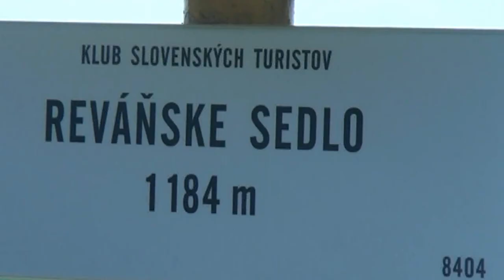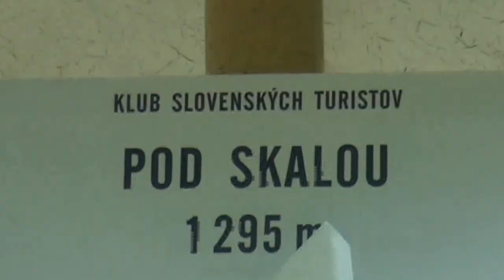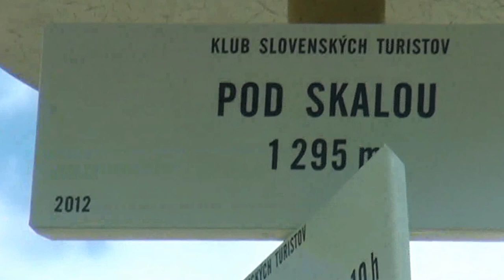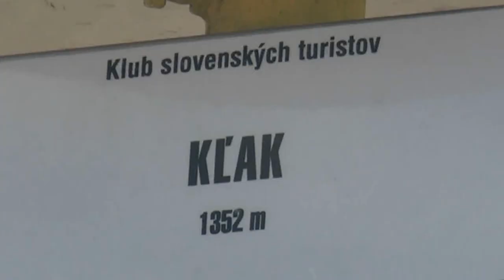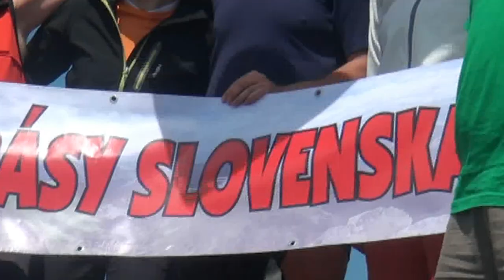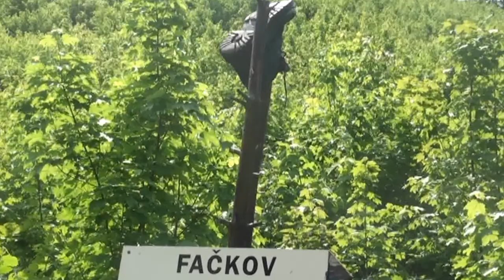49. stretnutie čitateľov časopisu Krásy Slovenska v roku 2012